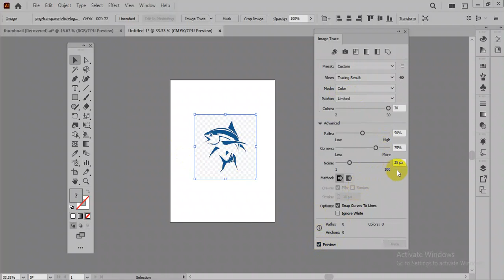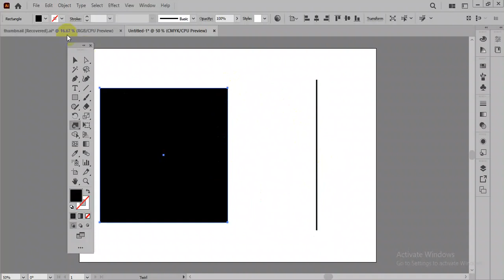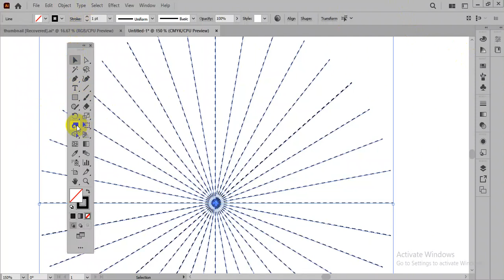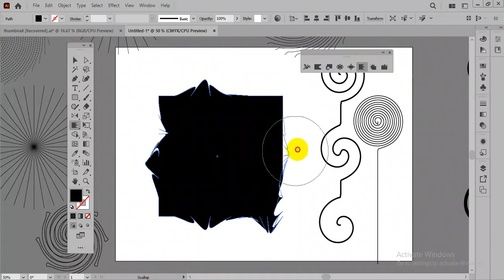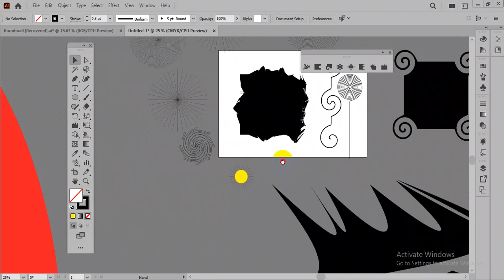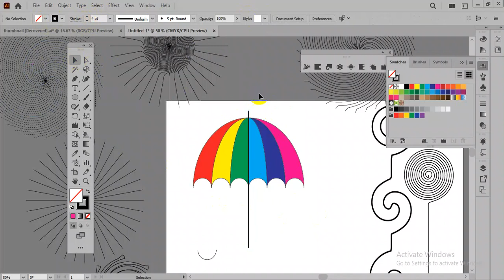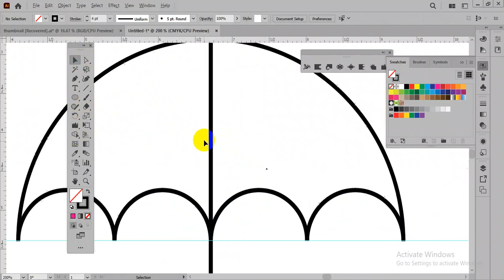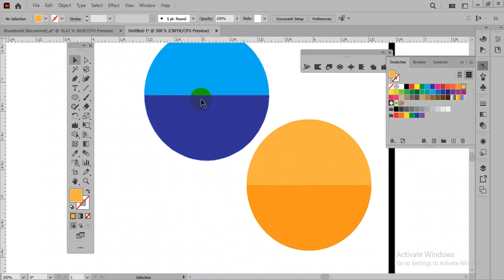Adobe Illustrator Bangla Tutorial Basic To advanced | Learn Graphic Design | Class-10